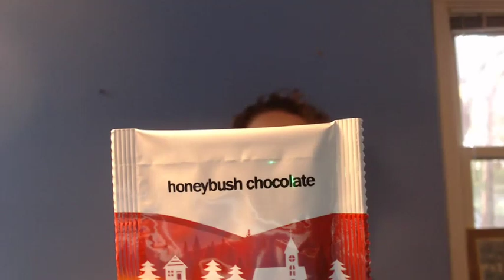ASMR Adagio CommuniTea Nov 19 to 21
Tasting: Honeybush Chocolate, Rooibos Vanilla, and Cranberry.

. Thanks for granting my holiday wishes!

Many people experience a tingling sensation on the back of their head in response to a whisper, soft spoken voice, personal attention (even through a video or audio recording) or certain relaxing sounds (triggers).  This sensation (tingles) can make you feel happy and, relaxed, and helps many people to sleep.   ASMR is a popular relaxation technique for anxiety.  Don't worry if you don't experience ASMR as you can still receive relaxation even without a tingle sensation.  For the best ASMR tingles use headphones.

My favorite ASMRtists are WhisperCrystal, GentleWhispering, JellyBean Green ASMR, WhispersinBloom and Whisper Latina ASMR.